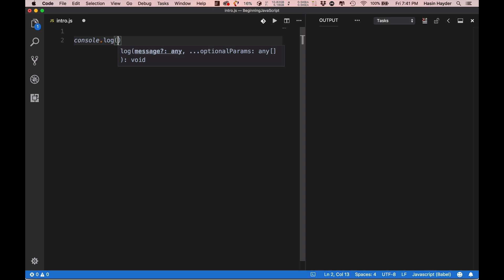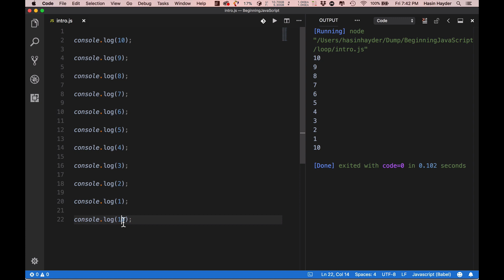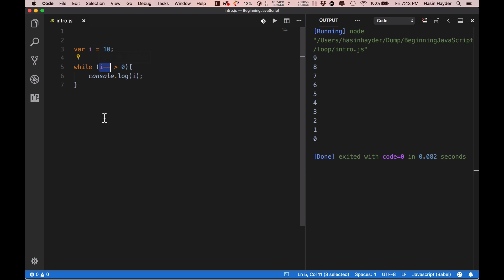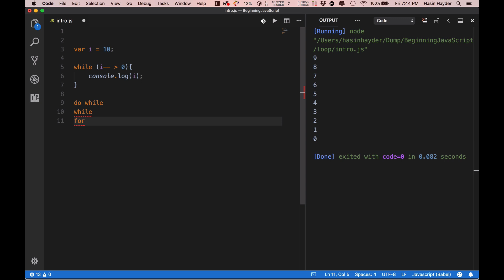বিগিনিং জাভাস্ক্রিপ্ট, পর্ব ৫ - লুপের সাথে পরিচয়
এই পর্বে আমরা প্রোগ্রামিংয়ের অন্যতম একটা ইম্পর্ট্যান্ট সাবজেক্ট, লুপের সাথে পরিচিত হব। লুপ হল একটা চক্র, যেমন আপনি সুতার দুই মাথা জোড়া দিয়ে একটা বৃত্ত বানিয়েছেন না? কিংবা চাকার দিকে তাকান। লুপ ও হল এরকম একটা চক্র। লুপ দিয়ে প্রোগ্রামের কোন নির্দিষ্ট অংশ বার বার রিপিট করা হয়, এর ফলে অনেক কম কোড লিখে অনেক বেশী কাজ করা যায়।

চলুন দেখি লুপ কি